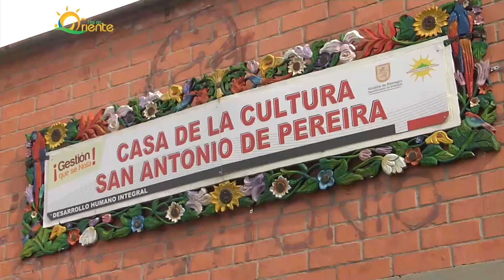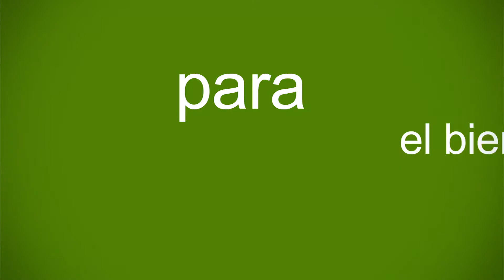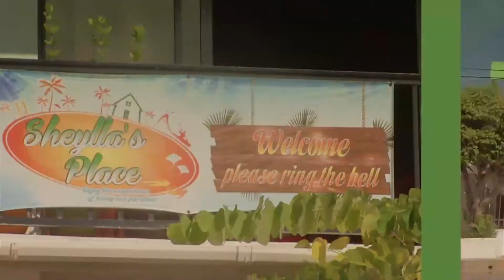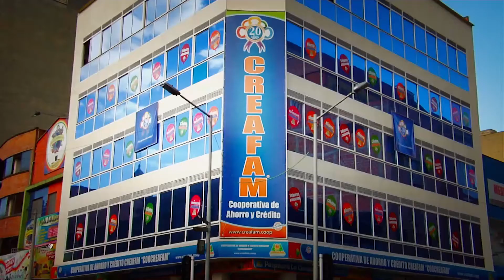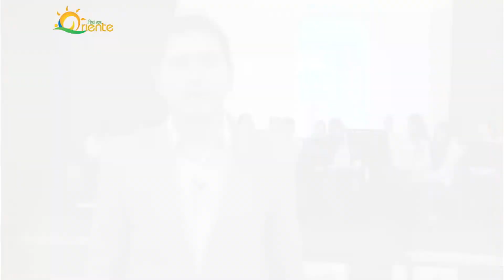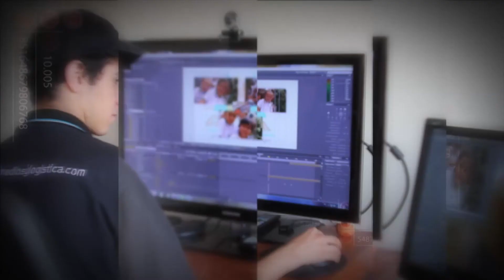Así es Oriente, Democratización Cultural en Rionegro II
La democratización cultural viene transformando el territorio del municipio de Rionegro con todos los procesos de formación como vimos en una emisión anterior, así como las artes plásticas,  la música, el teatro y todo aquello que desde la Dirección Operativa de Cultura impulsan para la inclusión de toda la población.